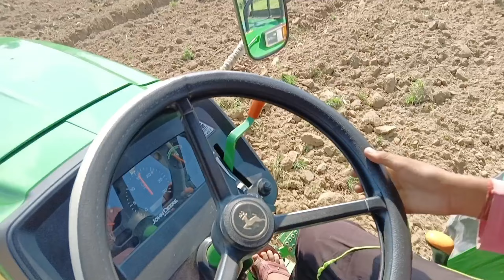John Deere 5105 ploughed video| ट्रैक्टर का बना दिया जहाज | tochan king ankit yadav